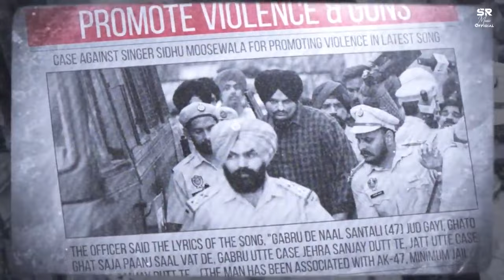The Gangsters Mashup | Sidhu Moose Wala X Shubh | DJ Sumit Rajwanshi | SR Music Official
Mashup - DJ Sumit Rajwanshi
Visuals - RishiRaj Visuals

  / sumitrajwanshi

Calaboose (Official Video) Sidhu Moose Wala | Snappy | Moosetape
   • Calaboose (Official Vi...

We Rollin (Official Video) - Shubh | Rubbal GTR
   • We Rollin (Official Vi...